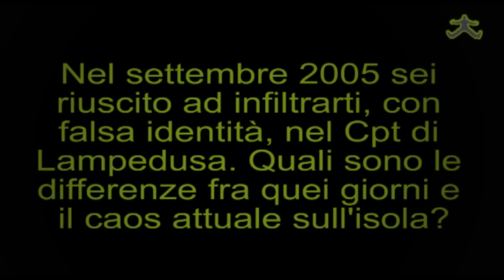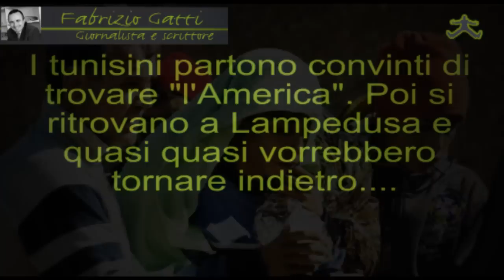Fabrizio Gatti, che si infiltrò fra i profughi, racconta Lampedusa - Cadoinpiedi.it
Lampedusa scoppia. Fabrizio Gatti, giornalista de l'Espresso che nel 2005 si finse profugo per entrare nel Cpt di Lampedusa, racconta gli sbarchi odierni.